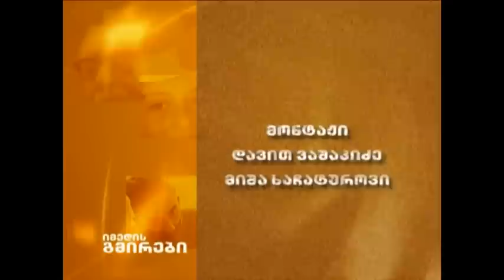Lasha Darbaidze - Imedis Gmirebi Part 2 of 2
იმედის გმირი ლაშა დარბაიძე ნაწილი 2/2